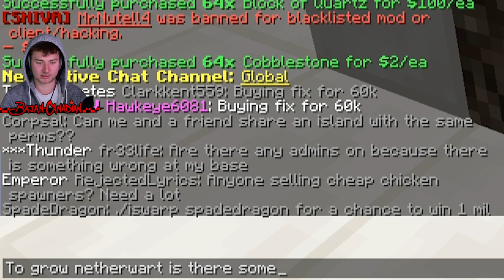Building OVERPOWERED AFK Farm in Minecraft, but then this... (Cosmic Skyblock SMP #12)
Building OVERPOWERED AFK Farm in Minecraft, but then this...
Minecraft Cosmic Sky AFK Netherwart Farm... gone horribly wrong.